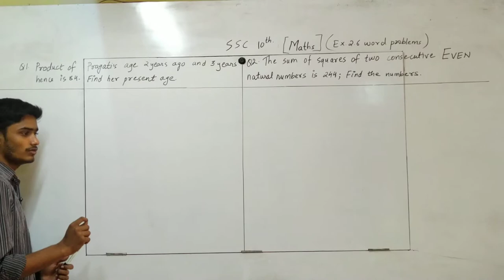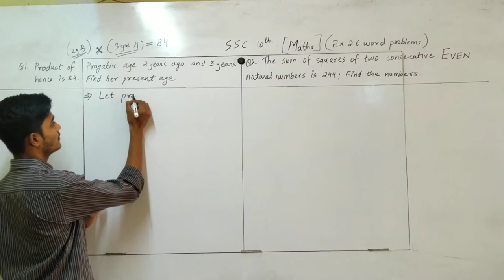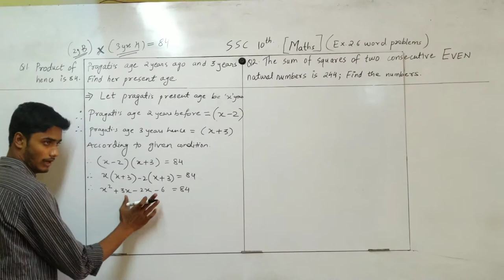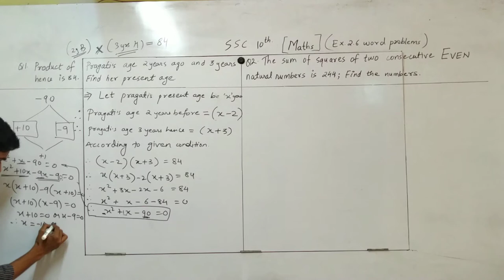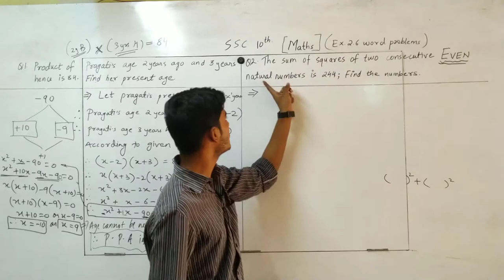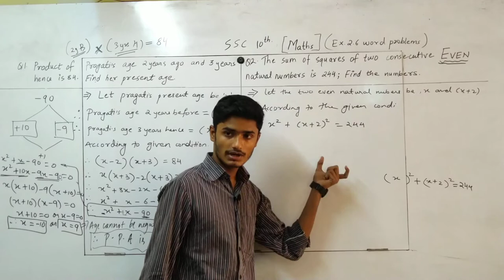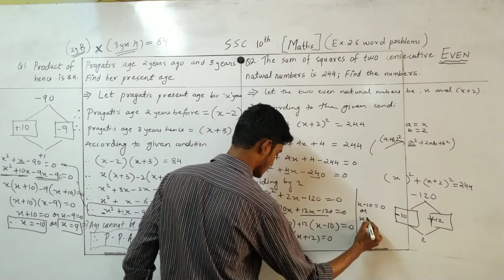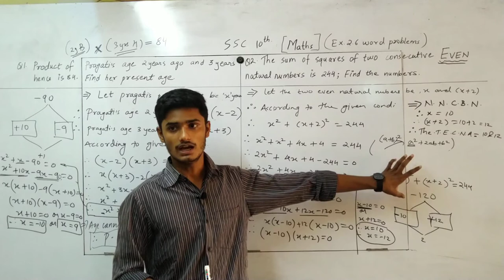SSC Class 10th | Maths 1 | Chap 2 | Practice set 2.6 | Q1 and Q2